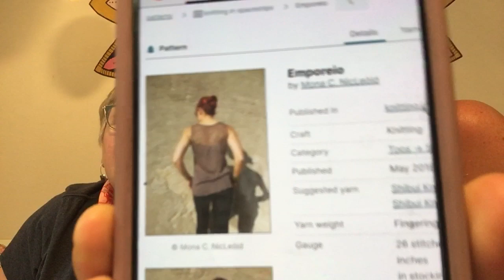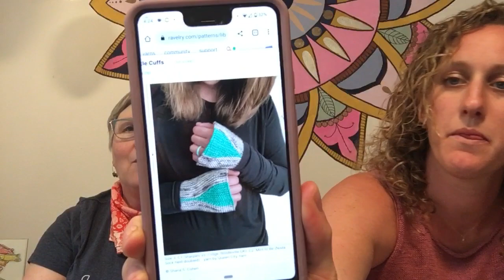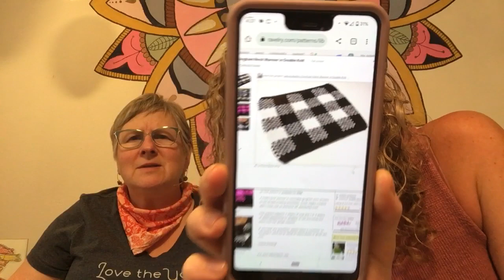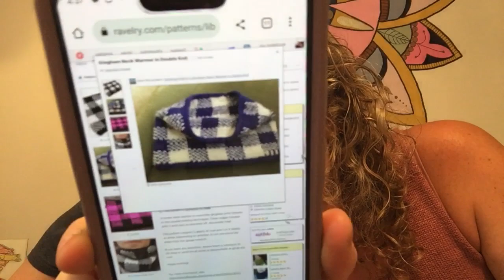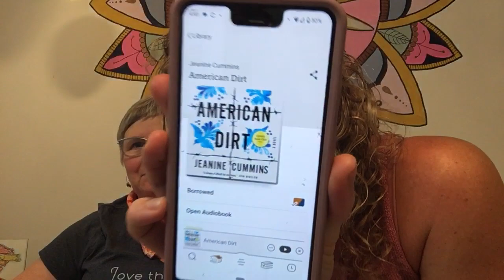Sole Sisters Episode 7